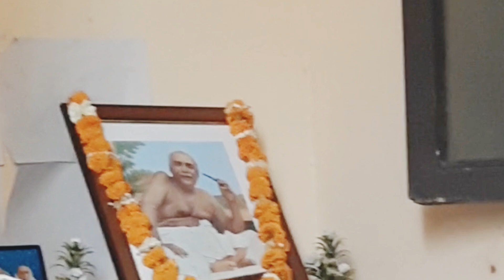Thakur Anukul Chandra songs @ swastishanti